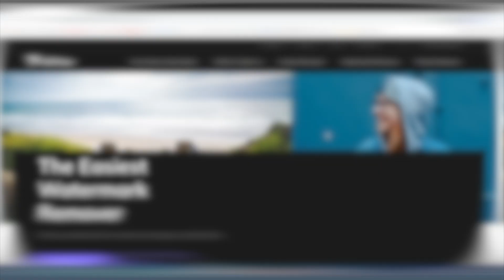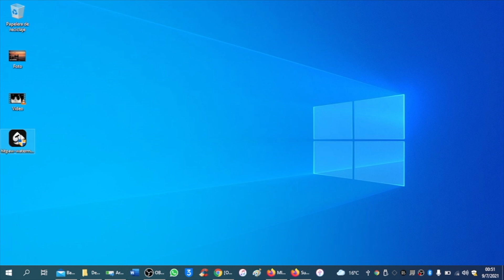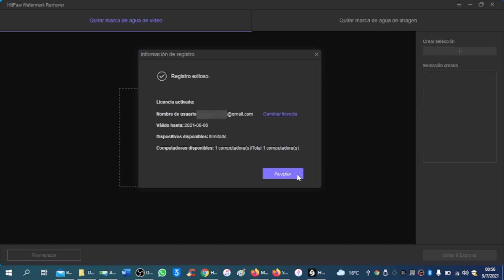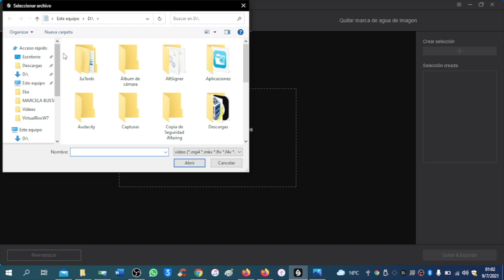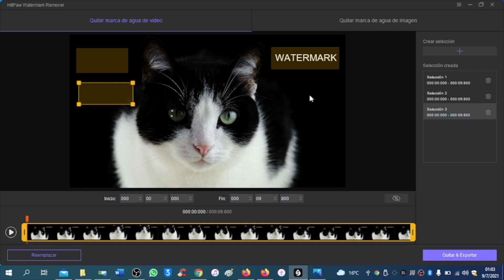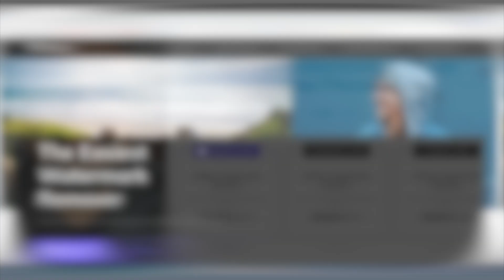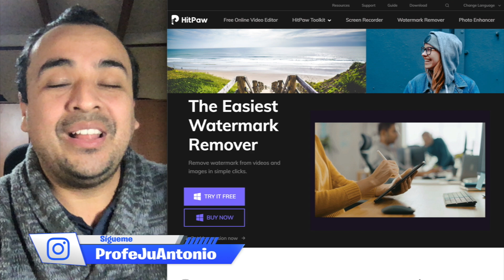¡EN DOS PASOS! 🎁 CÓMO ELIMINAR MARCA DE AGUA EN VIDEOS E IMÁGENES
HitPaw Watermark Remover puede eliminar marcas de agua de videos e imágenes fácilmente.

1. Tu correo electrónico.
2. El Sistema Operativo de tu computador (Windows o macOS).

00:00 Intro
00:47 Instalación
01:46 Ajustes
02:23 Demostración en Imágenes
04:46 Demostración en Video
07:19 Precios y Sorteo